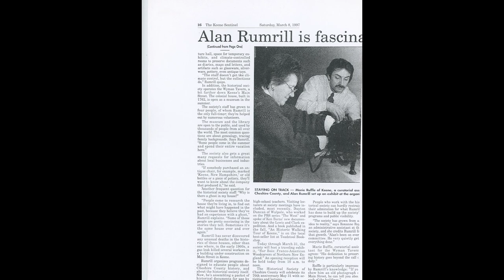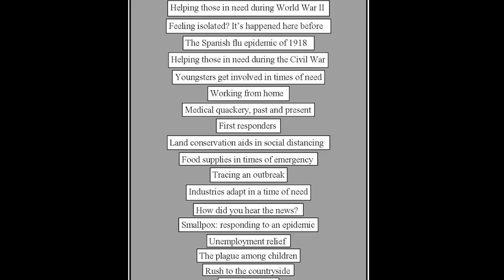2023 Preservation Achievement Award Winner Alan Rumrill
Presented by the N.H. Preservation Alliance.

Alan Rumrill is the recipient of a 2023 Preservation Achievement Award for outstanding leadership in documentation, public outreach, and building restoration and stewardship at the Cheshire County Historical Society in Keene.